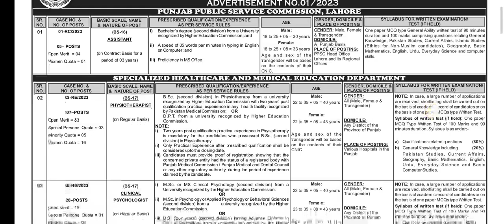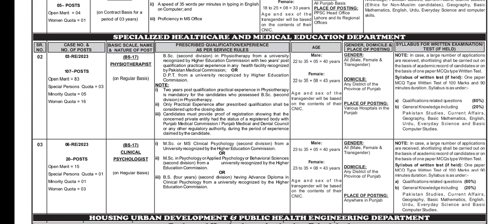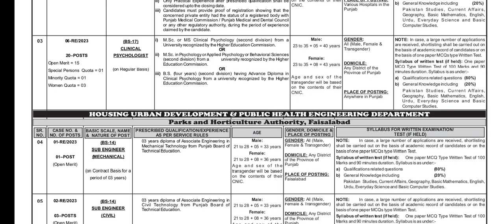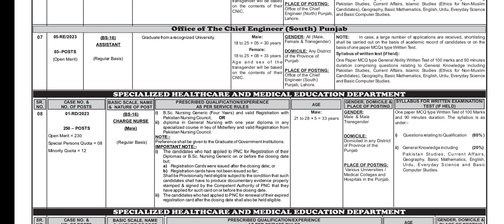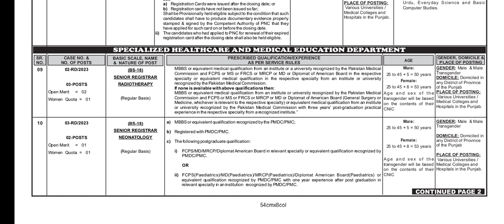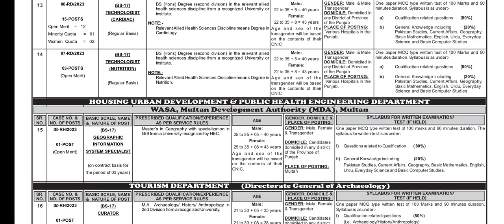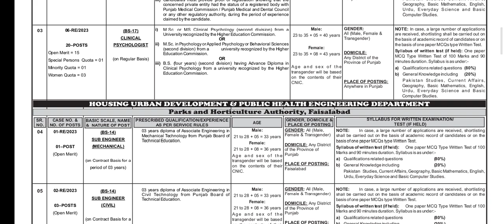New jobs in ppsc./PPSC jobs /Government jobs